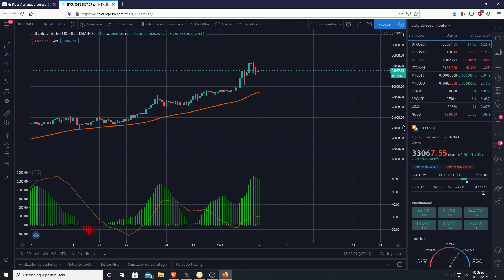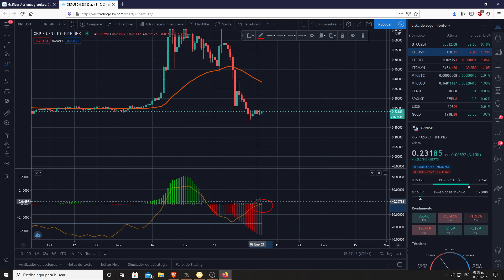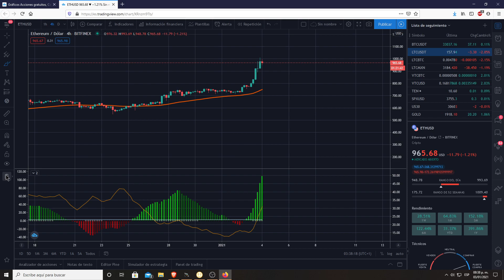Analisis nocturno de BTC, LTC, XRP y ETH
dejen en los comentarios que moneda les gustaría que analicemos, analisis del dia 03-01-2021